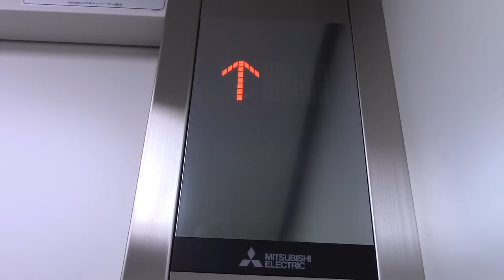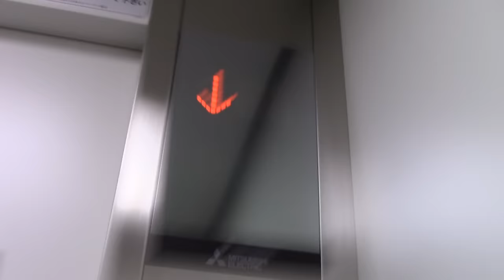【更新後】札幌市営地下鉄東西線 新さっぽろ駅の改札外エレベーター その1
メーカーは三菱製です。2014年に訪問した時はエレペットアドバンスVでしたが、ネクスキューブに改修されています。制御も油圧式からロープ式になっています。

用途：乗用
定員：11名
積載：750kg
設置年：1990年
改修年：2015年
アナウンス：あり
到着音：なし
車椅子操作盤：あり
エレベーター台数：1
機種：エレモーションプラス
方式：ロープ式